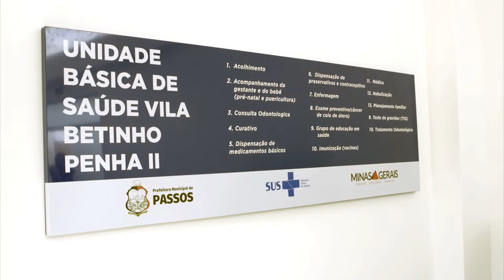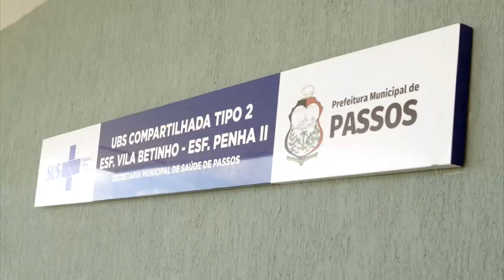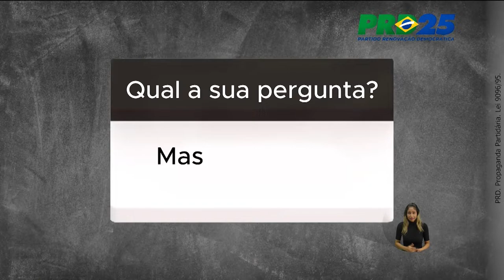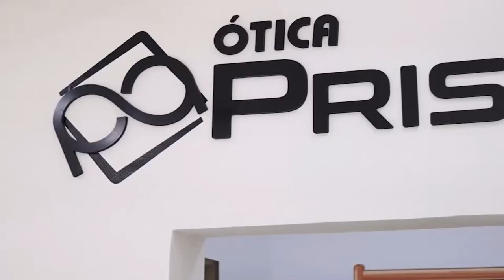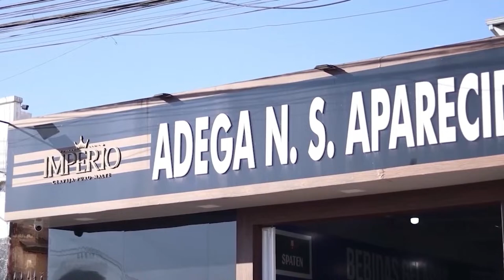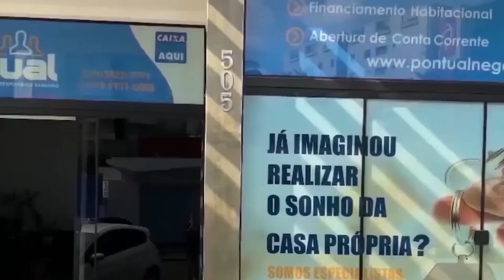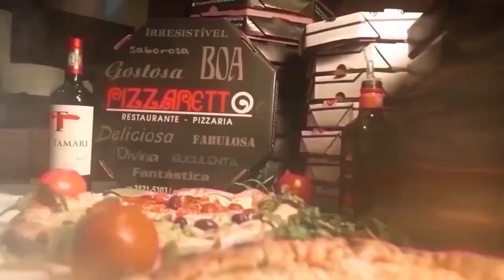Plantão da TV Passos! Entrevista com Neném da Manuela sobre as estradas rurais em Passos!